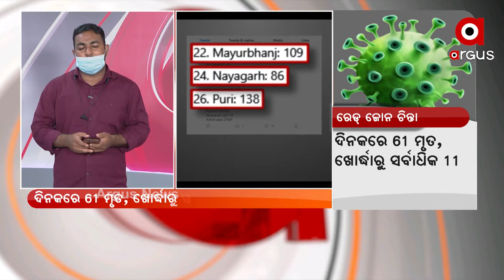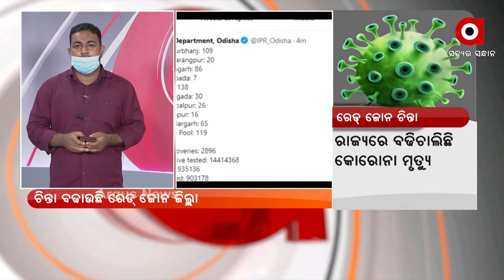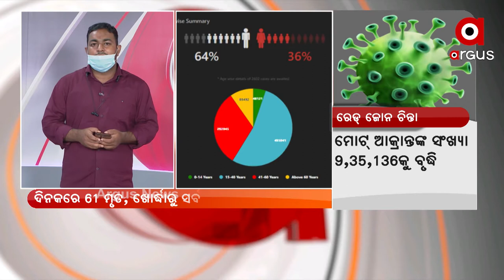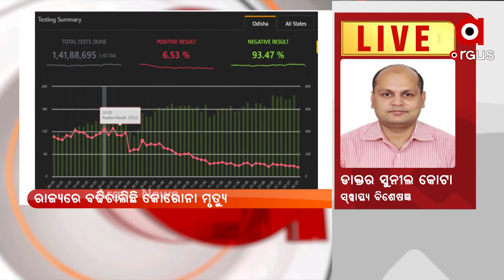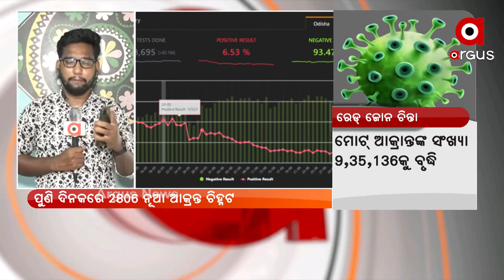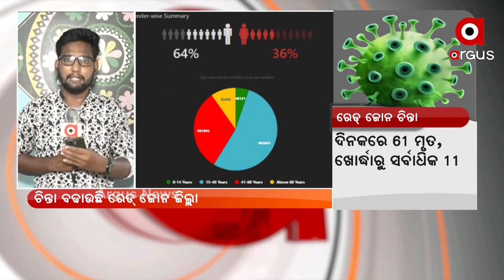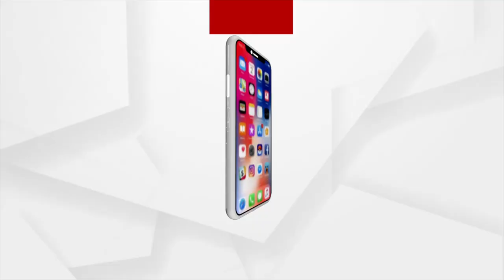NEWS ROOM LIVE: ଚିନ୍ତା ବଢାଇଲା କରୋନା | 61 Covid Deaths In State Today; Khurda, Cuttack In Red Zone